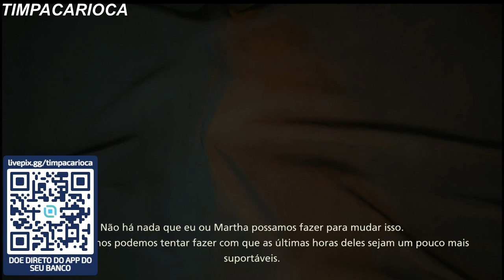PORQUE EVENTOS DE ANIME FILMES DE HEROI E AFINS VAO ACABAR EM BREVE! - VEM ENTENDER NO VÍDEO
PARA DOAR MAIS FACIL VIA PIX DIRETO DO SEU BANCO LEIA O QRCODE DA TELA OU DOE PELO LINK

ASSINATURA PARA MANTER O CANAL E TER ACESSO AO GRUPO VIP

Para doar qualquer valor e ajudar o canal use o picpay